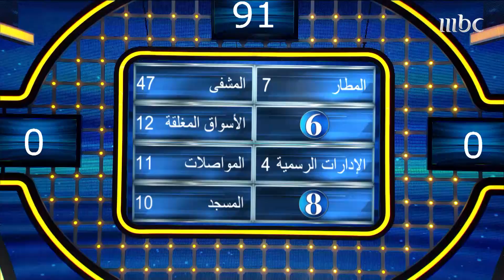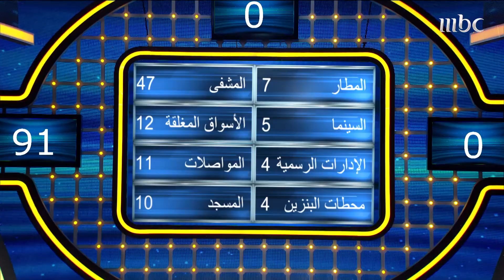عائلة عبدالهادي تستمر بانتصاراتها.. وتحقق 91 نقطة